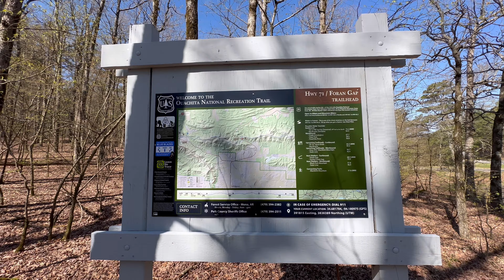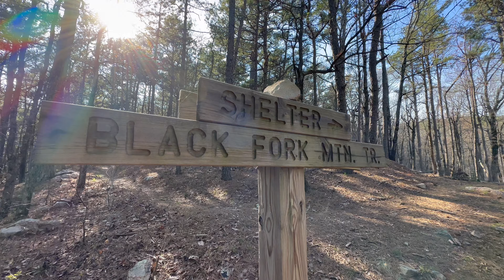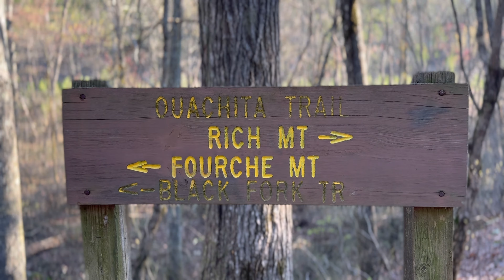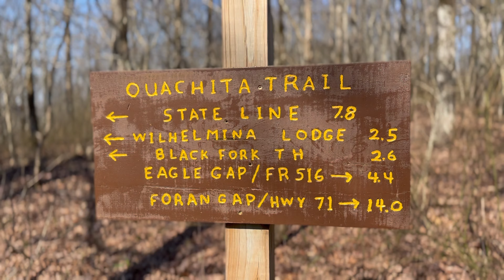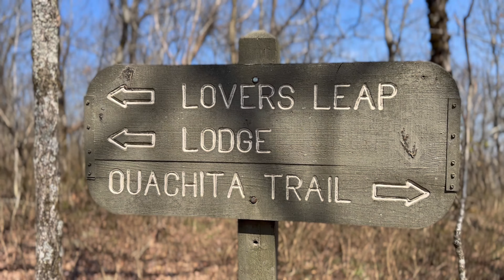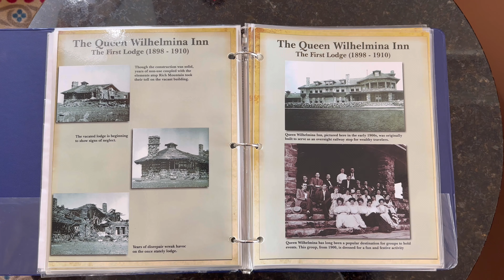Ouachita Trail Thru-Hike 2023 | Days 10 - 12: Good Vibes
Days 10 - 12 of my 2023 Ouachita Trail Thru-Hike. Brushy Creek Mountain Shelter to Queen Wilhelmina State Park Lodge.

- Dixon